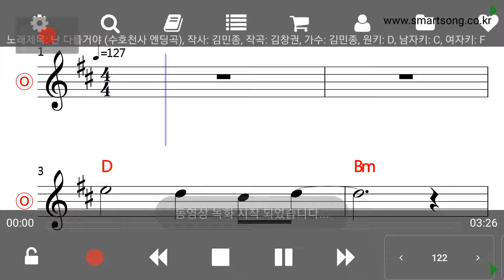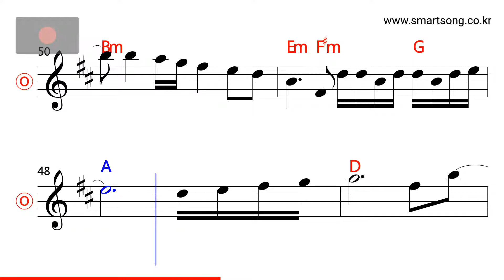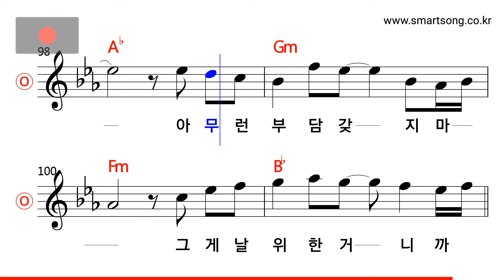김민종 - 난 다를거야 MR